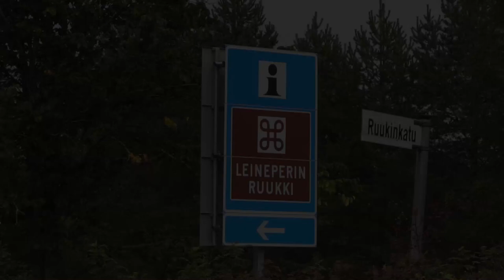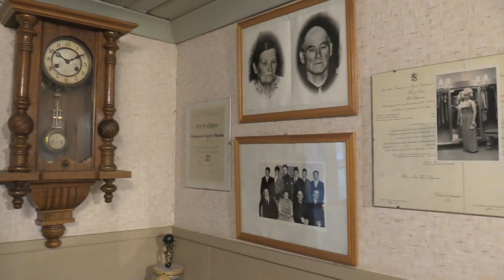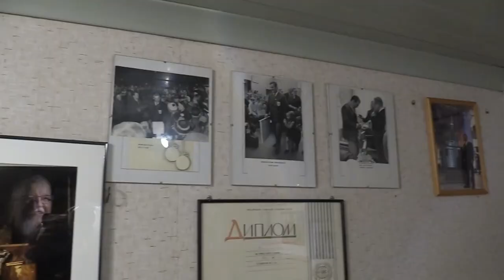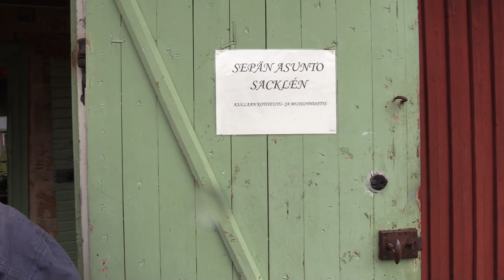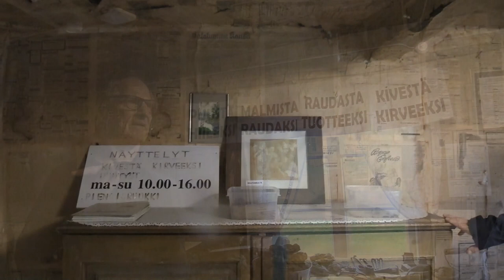Olympiavoittaja Kaarlo Kangasniemi muistelee menneitä Leineperin ruukki Kullaa Ulvila Leineperi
Kaarlo Kangasniemi on on painonnostaja, joka voitti olympiakultaa vuoden 1968 Meksikon kesäolympialaisissa, Méxicossa Meksikossa. Hänen synnyin koti on museona jossa Kaarlo kertoo lapsuudestaan ja nuoruudestaan.